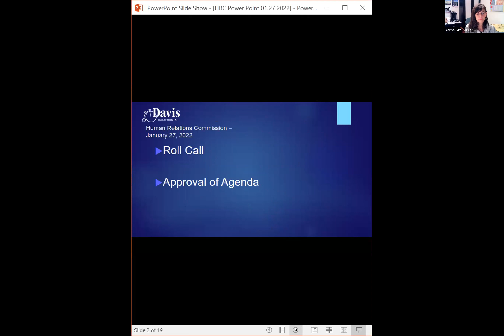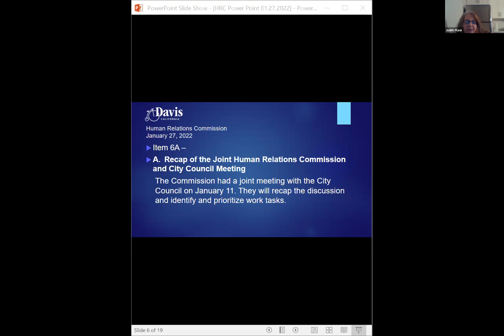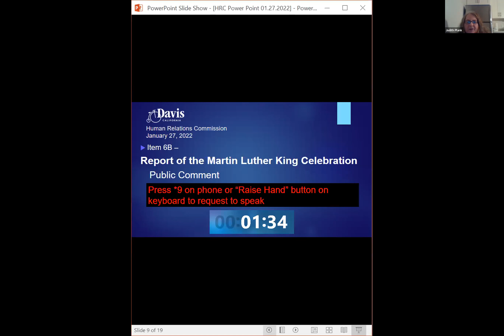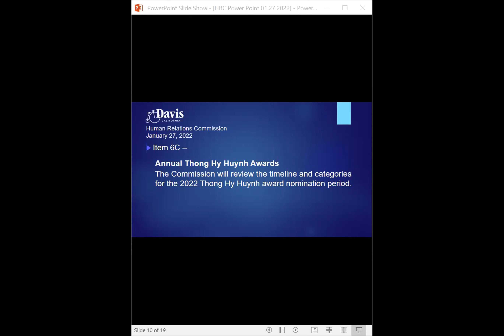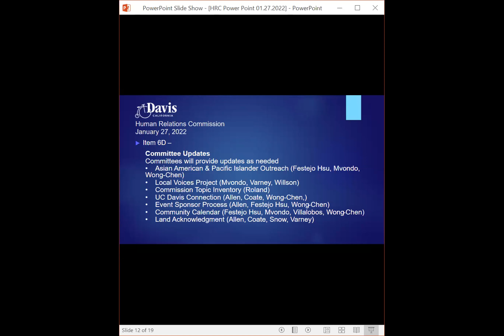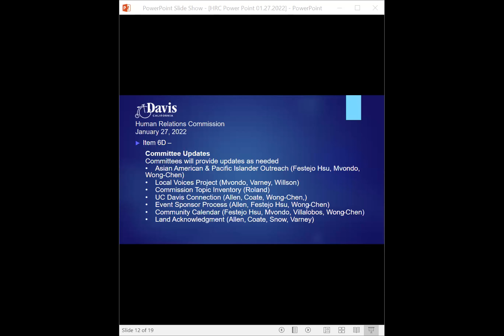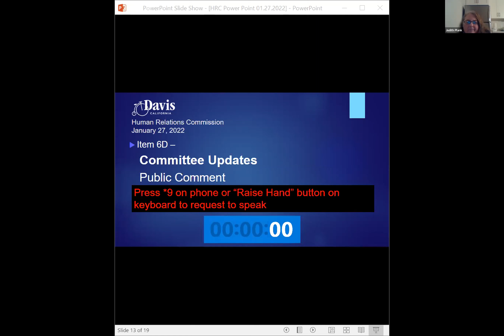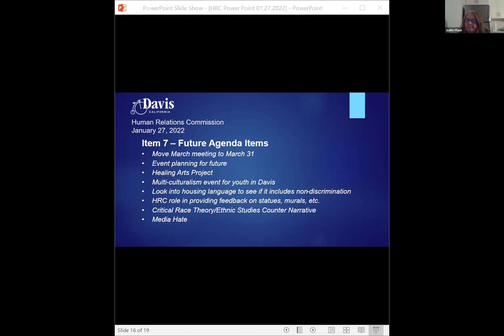Human Relations Commission - January 27, 2022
Meeting of the City of Davis Human Relations Commission held on January 27, 2022.